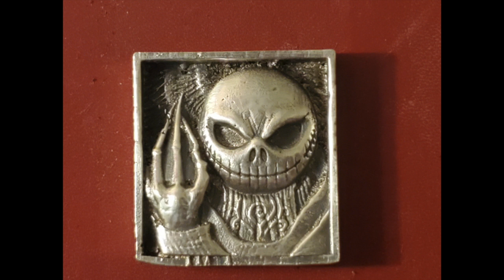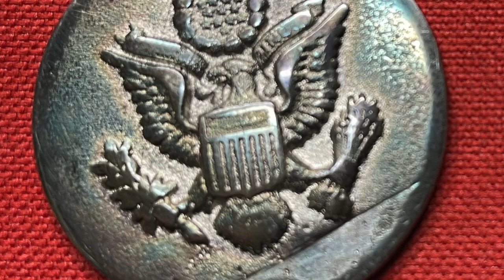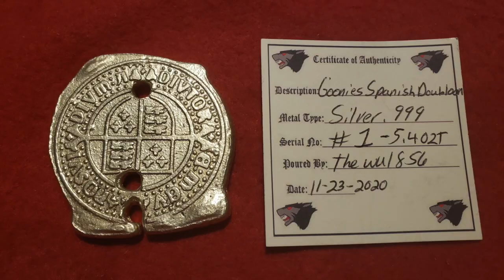RN Metals Auction Saturday 20 August, 2022 @1730 EST.